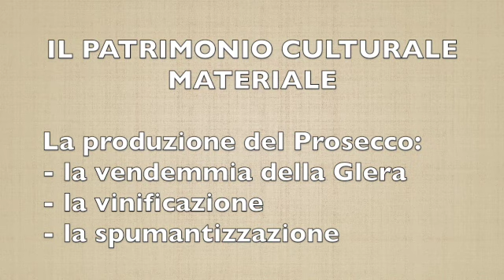Il patrimonio materiale italiano UNESCO 08 - I paesaggi culturali - Le Colline del Prosecco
Il patrimonio materiale italiano iscritto nella Lista del Patrimonio Mondiale UNESCO.

Di 58 siti del Patrimonio Mondiale, 8 sono paesaggi culturali:

- 1997 Costiera Amalfitana,
- 1997 Portovenere, Cinque Terre e Isole (Palmaria, Tino e Tinetto),
- 1998 Parco Nazionale del Cilento e Vallo di Diano, con i siti archeologici di Paestum, Velia e la Certosa di Padula,
- 2003 Sacri Monti del Piemonte e della Lombardia,
- 2004 Val d’Orcia,
- 2013 Ville e giardini medicei in Toscana,
- 2014 Paesaggi vitivinicoli del Piemonte: Langhe-Roero e Monferrato,
- 2019 Le Colline del Prosecco di Conegliano e Valdobbiadene.

Parte VII
2019 Le Colline del Prosecco di Conegliano e Valdobbiadene:
- il sito;
- l'origine del Prosecco;
- la produzione del Prosecco.

Sitografia:

unesco.it
raiplay.it
raistoria.it
prosecco.it
patrimonionellascuola.it

Voce: Anastasia A.Bokova